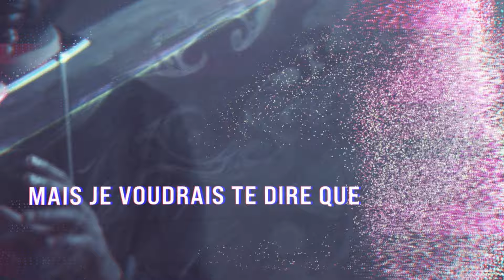Le mystère du Royaume - Partie 2 | Pasteur David Salland